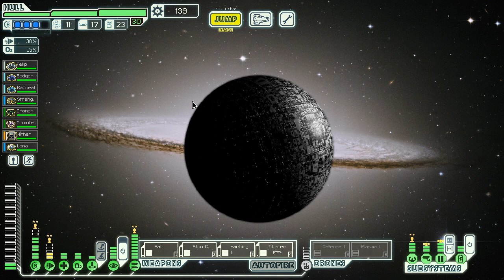FTL : MULTIVERSE Version 4.5 - Part 219 [The Ancient Dreadnought]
New Difficulties and bosses galore!

More or less the rebels decided to try and pull a mulligan.  Will it pay off?